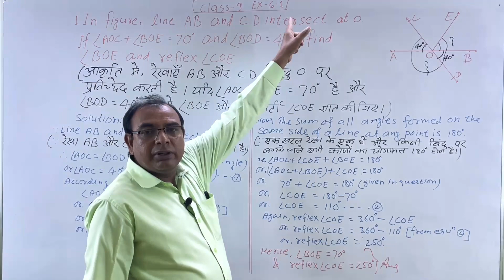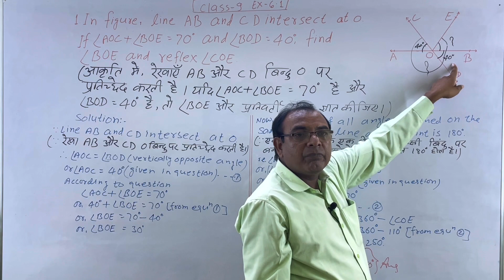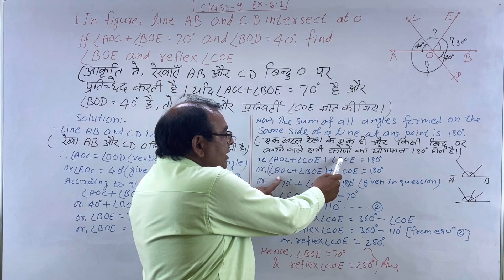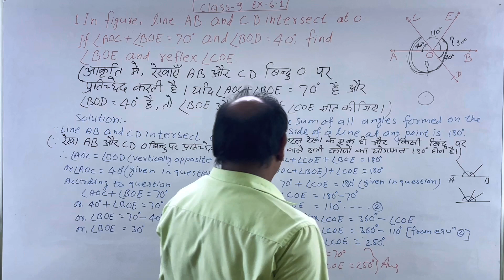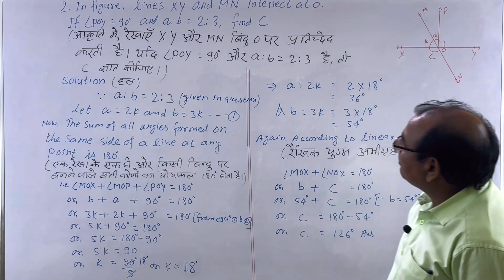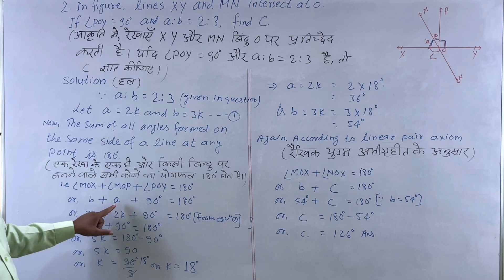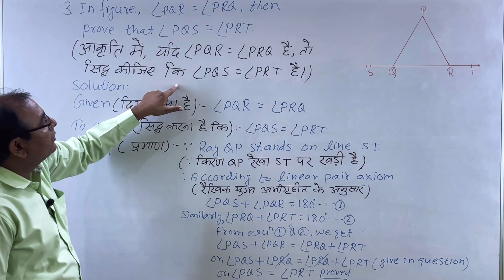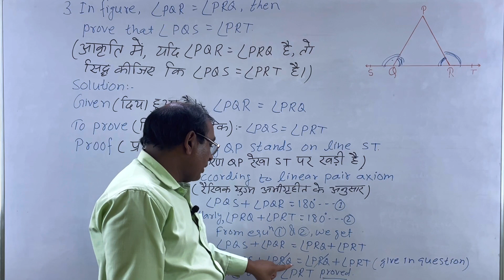Geometry maths class 9 || . Ex-6•1 part1